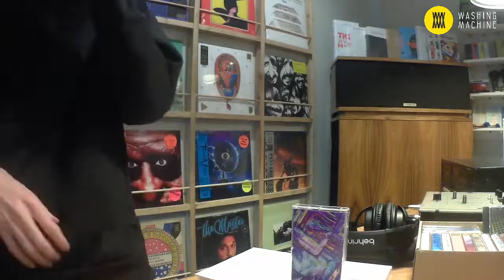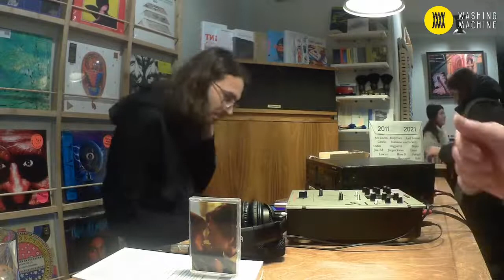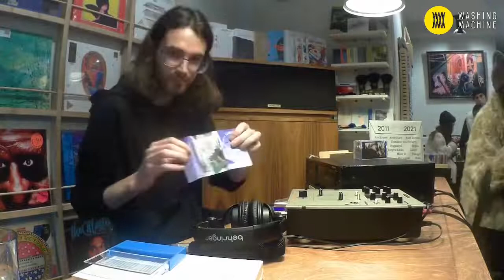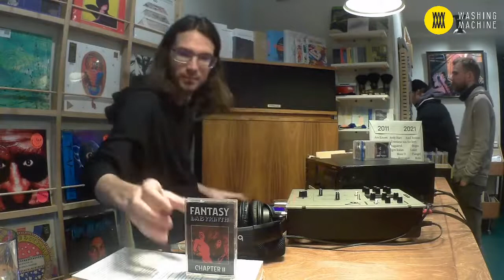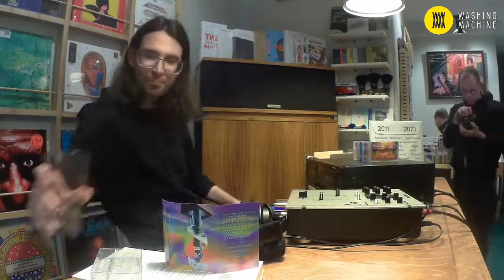Tim Six / GLOBAL PATTERN – Interview & cassette set at Tapehood #4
Tim Six interviewed by Leonid Kravchenko (Tapehood, What's That Noise blog), talkking about GLOBAL PATTERN label, vaporwave, solarpunk, cassette culture and other things. Then cassette-only DJ set featuring GLOBAL PATTERN's releases.

Tracklist:

rmnchitto - Intro (Disc Jockey)
lucid beach85 - everything looks brighter
PHILIPS94 - 海岸女王
vi0let lightb0dy - news report + evidence is clear
ll nothing ll - cloud hopping
Face Dancer 顔ダンサー - full speed
Cosmic Cycler - spotlight
from tokyo to honolulu - こだみのテーマ
ホテル shampoo - faraway islands
desert sand feels warm at night - 私は死が怖い
yourdiscovery & Cyber Surfer 3D -  r e | a c t i v a t i o n
Dyamur - Artificial Biosphere
Genso Fukei - アメジストの庭
CYBER SURFER 3D

Live streamed & recorded in Washing Machine music store, 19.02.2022, Saint Petersburg.